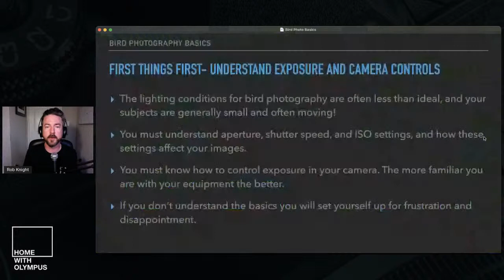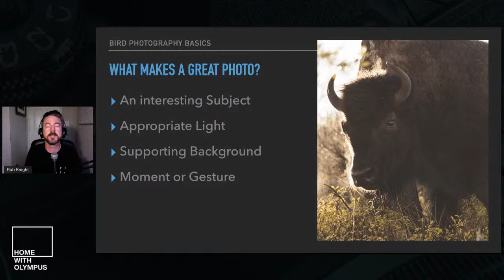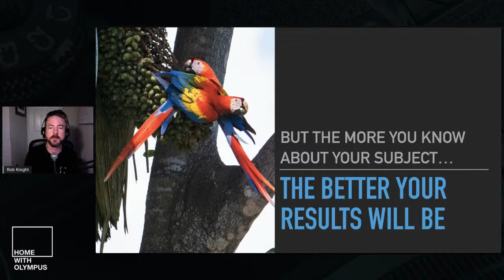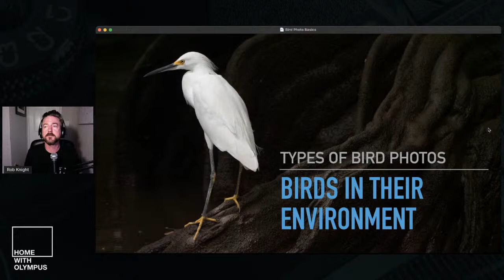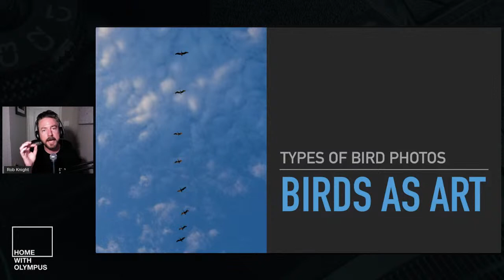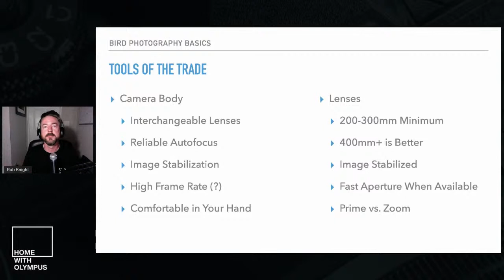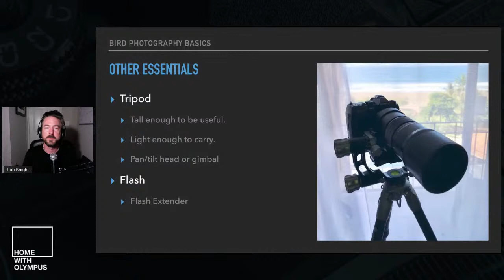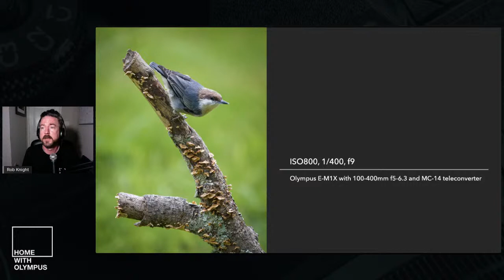Bird Photography Basics: Backyards and Beyond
Whether you’re traveling the world or spending time in your own backyard, bird photography offers many challenges and great rewards. Olympus Educator Rob Knight will show you how to make the most of your bird photography opportunities.